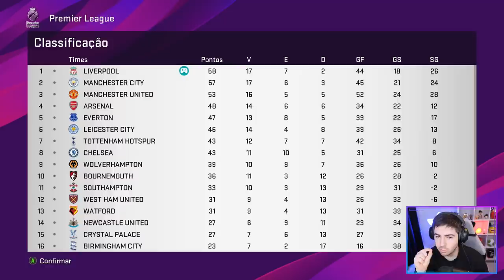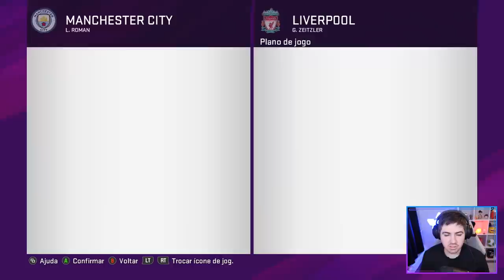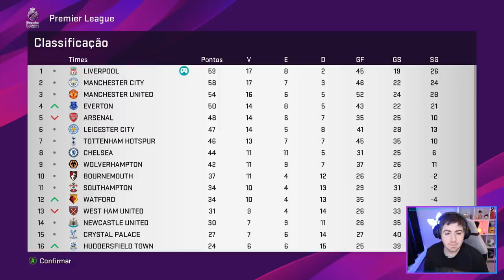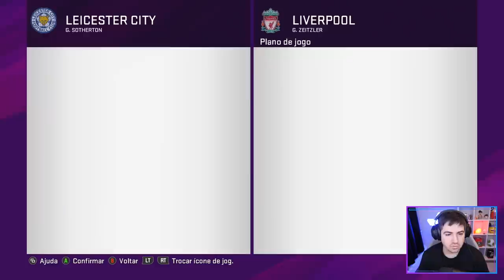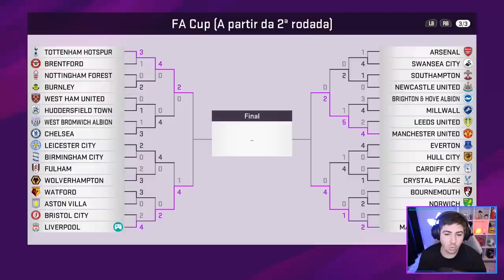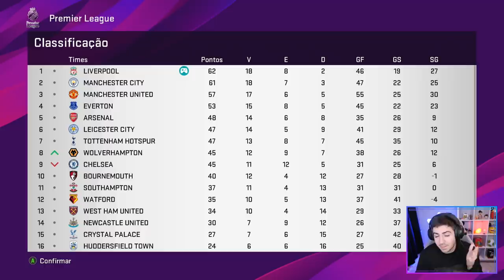MAL CHEGAMOS E JÁ ENFRENTAMOS O NOSSO EX TIME!!! RUMO AO ESTRELATO EPI -